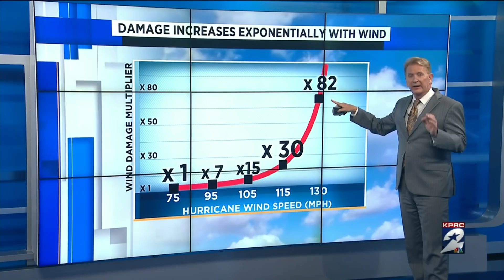Tracking the tropics: 10 p.m. Forecast update on Hurricane Laura